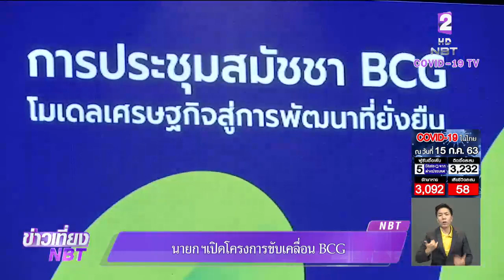นายกฯ เปิดโครงการขับเคลื่อน BCG โมเดลเศรษฐกิจสู่การพัฒนาที่ยั่งยืน